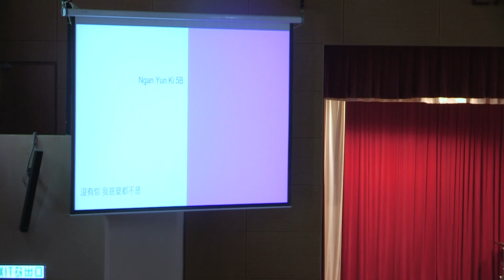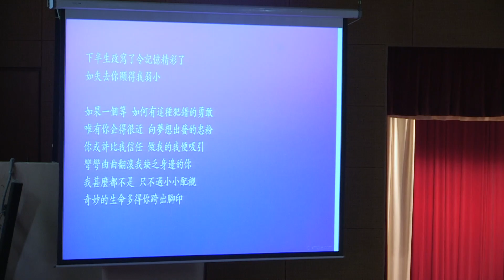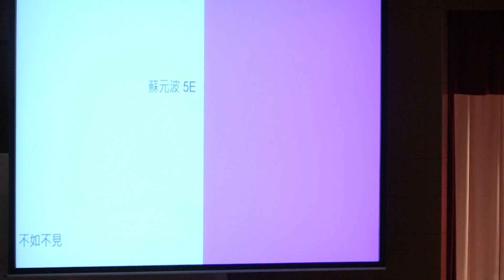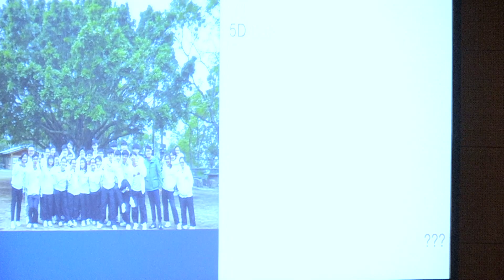Dancing and Singing Contest (Audition Day 4) 17/05/2019